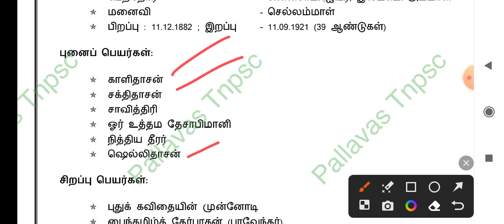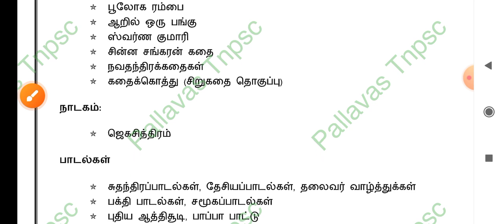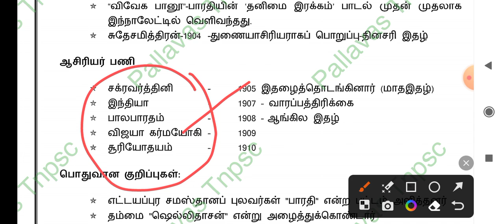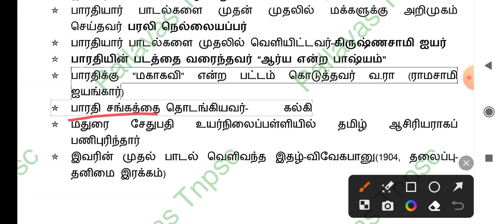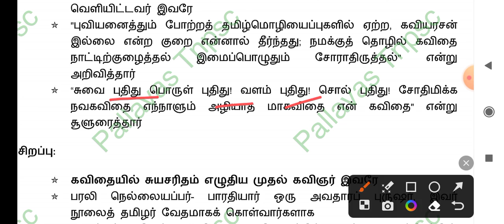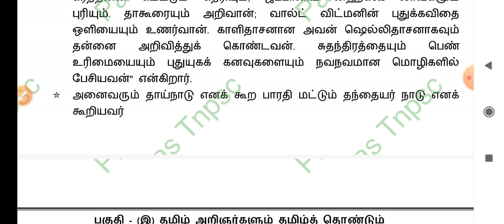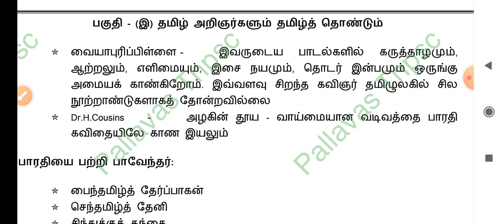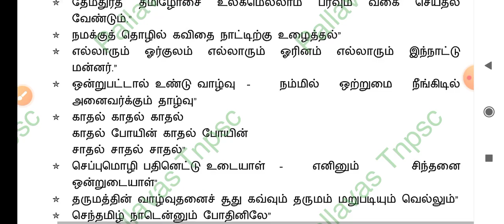TNPSC Group 4 || தமிழ் அறிஞர்களும் தமிழ் கொண்டும் || பாரதியார் பற்றிய முழுதகவல்கள்